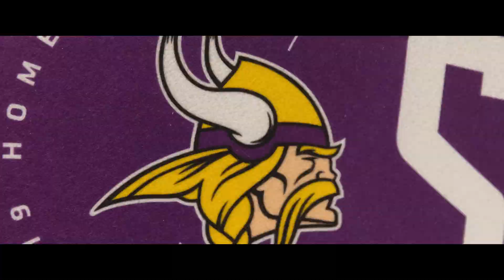Vikings Game Trailer Volume X: Continue Pressing Forward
Watch the Week 10 Game Trailer as the Minnesota Vikings get set to take on the New Orleans Saints at U.S. Bank Stadium.